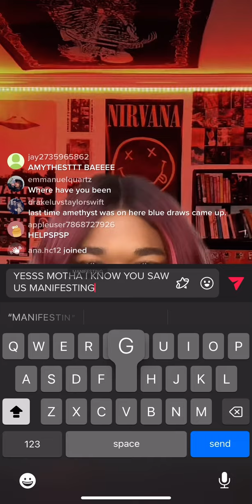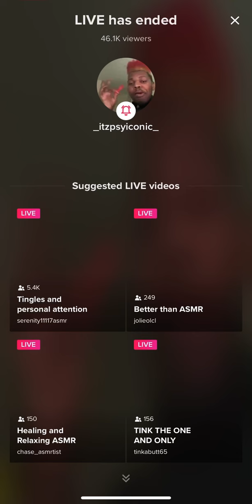Amethyst jade Psyiconic live 2/08/23